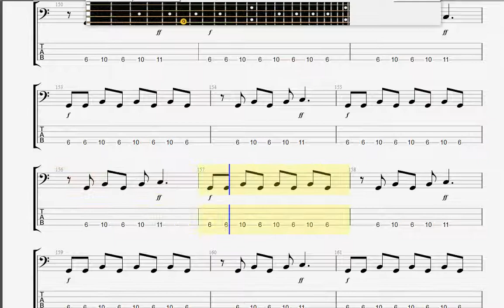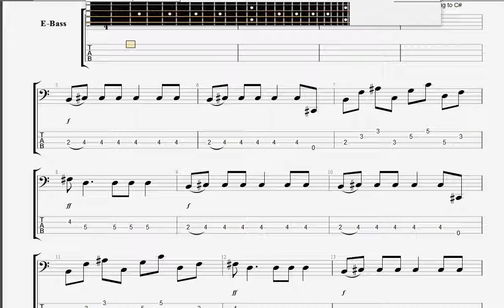Black Sabbath Sabbath Bloody Sabbath BASS GUITAR TABLATURE